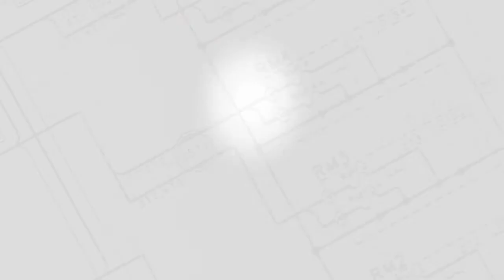Choosing an Arc Flash Analysis Vendor - Workplace Safety Show - Ep. 2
Jay Smith, jr. and Daryn Lewellyn discuss things to look for when choosing a company to complete an arc flash analysis for your company.

Our services:
Arc Flash Analysis